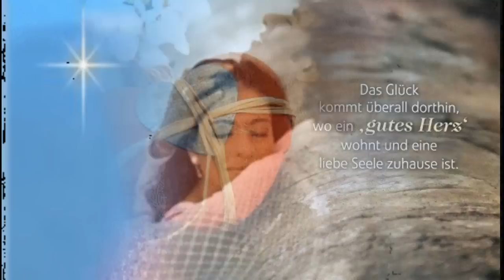Du bist so schön wie Du Dich fühlst - von Frank Galan